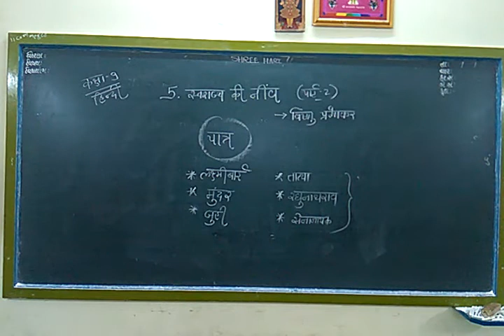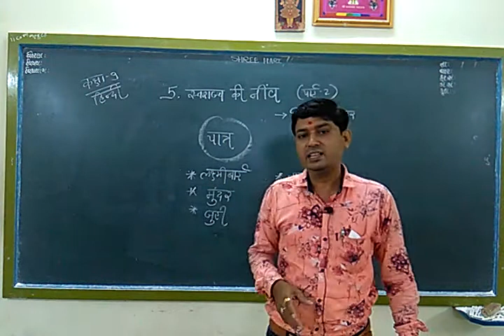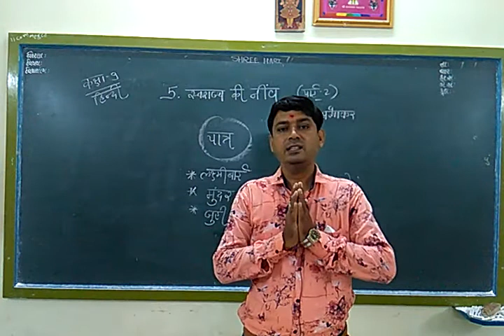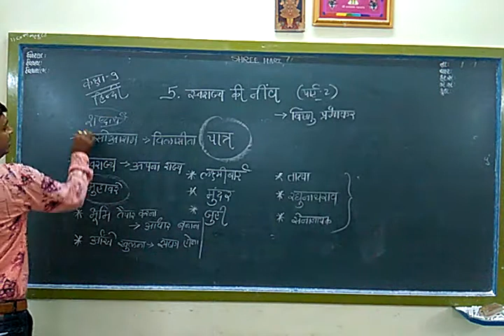STD 9 Hindi ( Guj Med ) ch - 5 Part 2